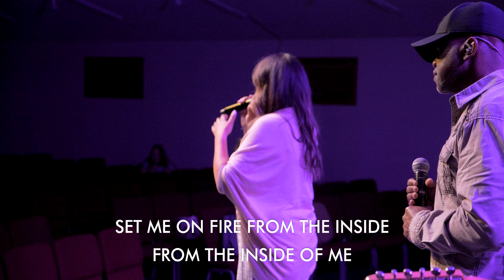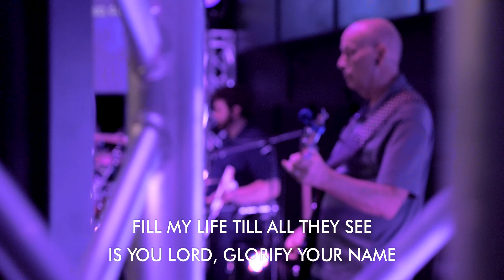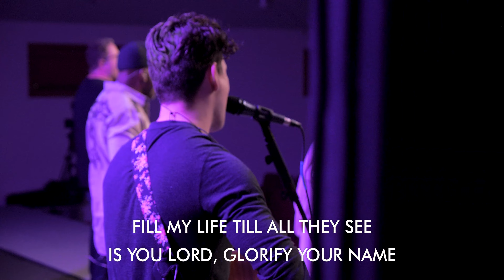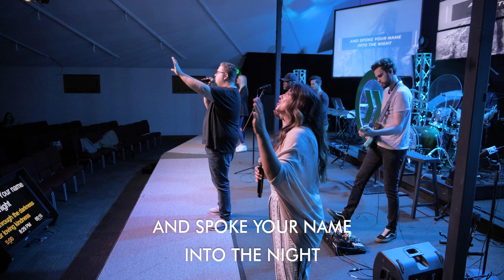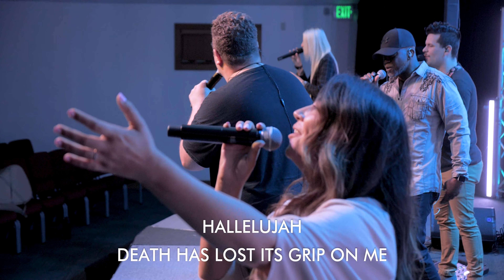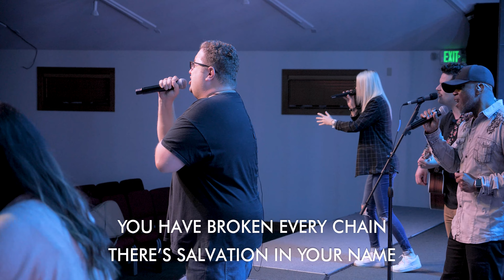Til' I Met You | The Pointe Worship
Find The Pointe Worship wherever you listen to your music! The Pointe Church Worship original music NOW AVAILABLE on all music platforms.